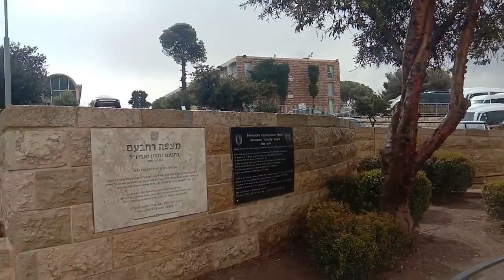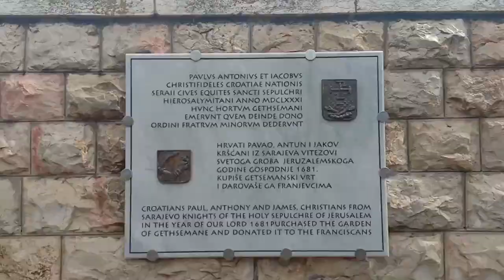Jalan Jalan ke Yerusalem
Bersyukur banget bisa datang ke-II kalinya kesini. Yaitu Jerusalem Kota Tua yang sangat bersejarah. Kali ini aku mau nunjukin kondisi lokasi setempat seperti jalan besar, pusat belanja dan sedikit kegiatan tahunan saat paskah di yerusalem.

Saya Binar Sitepu, biasa dipanggil "bi". Youtube ini bukan sebagai penghasil bagiku, karna tujuan utamaku adalah berkreasi dan berbagi hari-hari menarik ku dengan para bra/sista semua. So, youtube bukan prioritas ya. Hanya sebagai kesenangan tersendiri. :D